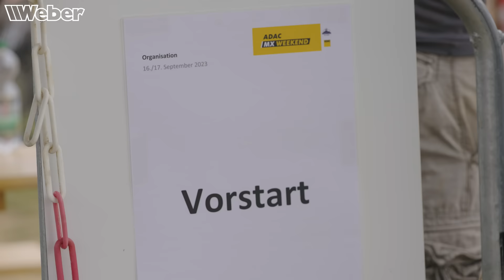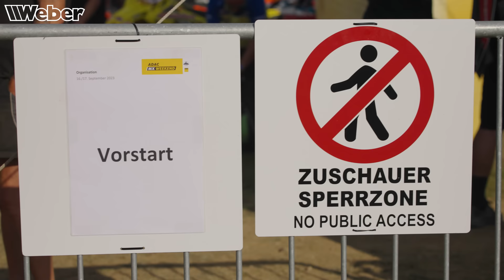Racevlog: Wer wird Deutscher Motocross-Meister 2023? Racevlog zum Saisonfinale in Westerhausen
Die finale Veranstaltung der Deutschen Motocross Meisterschaft 2023 fand im Rahmen des ADAC MX Weekends in Westerhausen statt. Tim Koch nimmt im Racevlog die Fans hinter die Kulissen mit. Vor dem letzten Rennen lag er zwei Punkte hinter Nico Koch auf Platz zwei in der Tabelle. Unterstüttzung erhielt Tim von seinem Werkeholics Teamkollegen Kevin Winkle, der ebenfalls antrat und "Trissi" Tristan Hanak als Aushilfsmechaniker dabei hatte. Gelang es Tim, den ersten DM-Titel für das Team VisuAlz Production zu holen?

Jeden Montag um 20 Uhr gibt es neue Videos unserer Werkeholics!